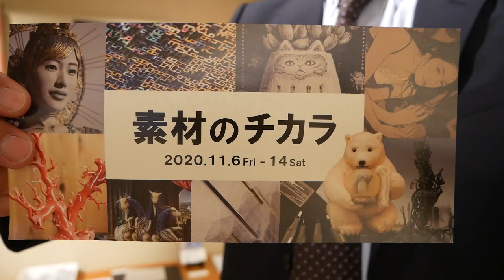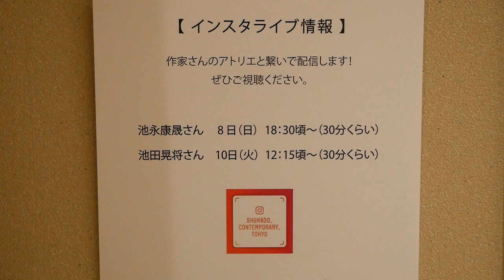「素材のチカラ」展の作家紹介② 池永康晟 美人画作品のご紹介【絵画骨董買取プロby銀座秋華洞】